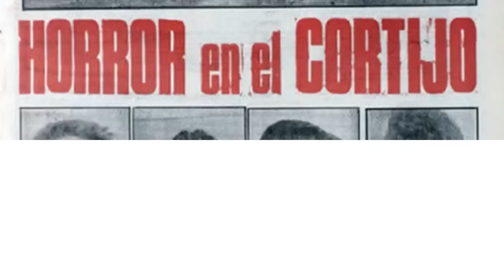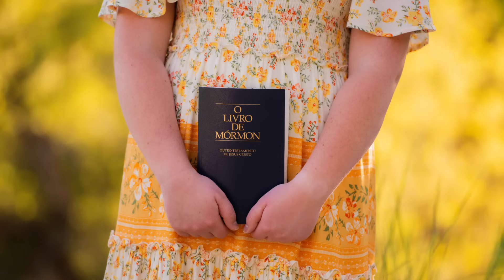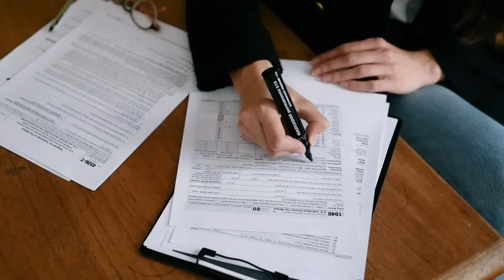Buen doctor y mejor marido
Martin McNeil le propuso a su mujer Michelle hacerse un lifting facial. Le dijo que ya no le veía tan atractiva como antes y ella por inseguridades aceptó. Tan solo unos días más tarde Michelle aparecería sin vida en la bañera…
Martín escondía una verdad muy turbia detrás suyo, y es qué era un farsante.

Fue condenado a 17 años con posibilidad de pedir la condicional, pero tan solo cuatro años más tarde de esa condena se quitó del medio en el jardin de la carcel…
Sus hijas se quitaron el apellido McNeil y se quedaron con el apellido de su madre.

MAQUILLAJE JORGE DE LA GARZA